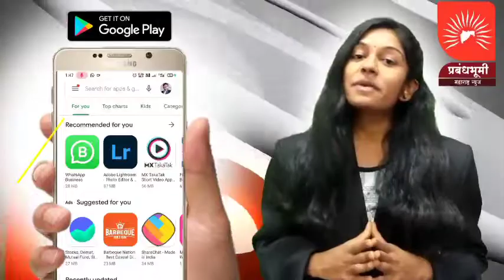आदर्श माध्यमिक विद्यालय नवे रातीर येथे विविध उपक्रम राबवित नवीन वर्षाची सुरुवात